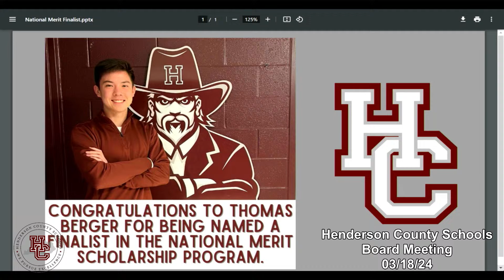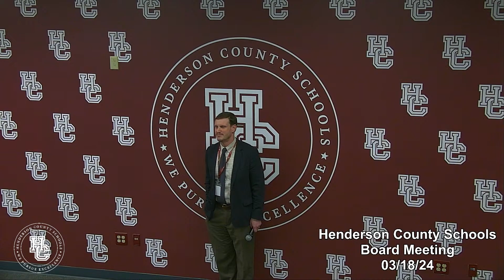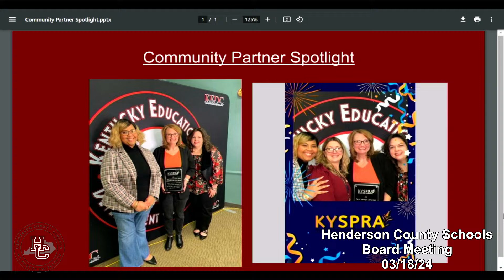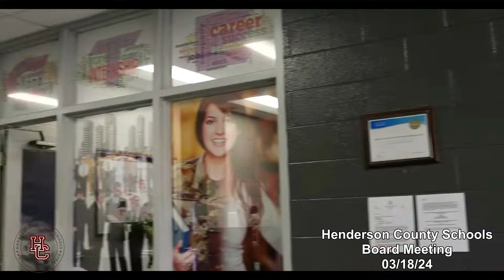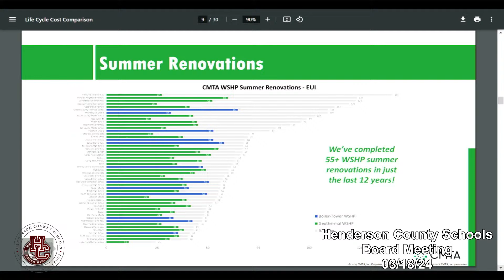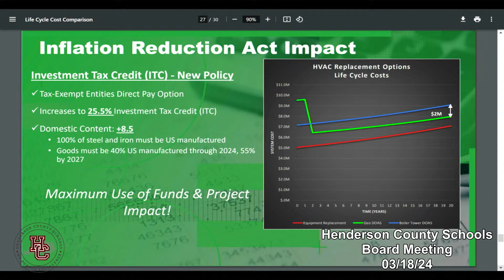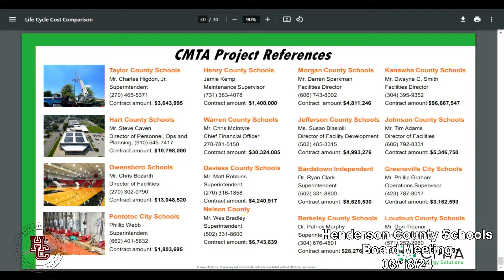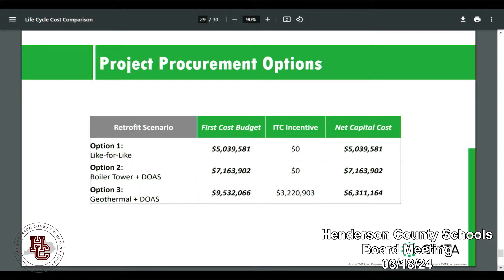Henderson County Schools Board Meeting 03/18/24